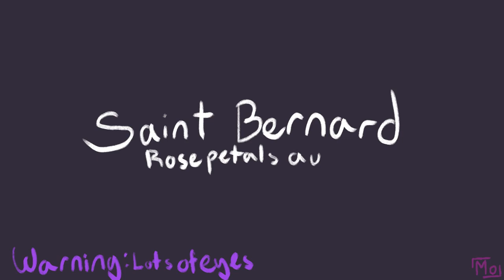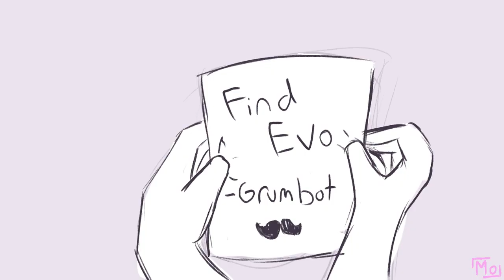Saint Bernard | Hermitcraft AU | Rosepetals Part 2 [Flash Warning]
Welcome to part 2 of 6 in the Rosepetals AU! I'm pretty proud of this despite the days when I disliked my art, I think it turned out great. My editing program might be terrible but at least I can try.

Note: Sorry I've been on hiatus on all social media (I guess I've posted a bit here but just stuff that took me an hour or two). I needed a break in April and finals were in May but I'm back for the summer now!

Grian's journey to save the rest of the Hermits continues, and I put in some little lore hints :D. I really want a better editing program before the next part, though, so there will probably be a different full-length animatic before then.

Programs: Clip Studio Paint Pro (100/10) and WeVideo (-3000/10)
Drawings: About 58